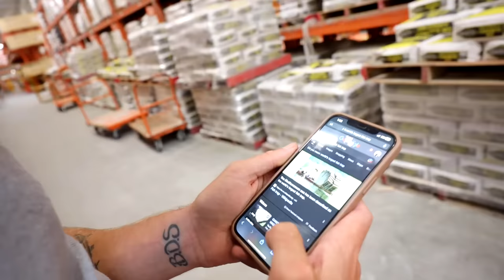We Built the WORLDS LARGEST Freshwater Fish Trap!!! (INSANE)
It has been done... THE WORLDS LARGEST FISH TRAP has been made!